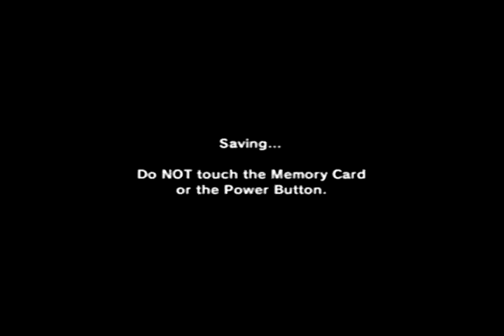Screwed-up Graphics and a Failed Freeze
This is what happens when you try to do the Invisible Swamp freeze on the GCN version.

To do this, dive as normal Link right next to the walkway. While underwater, switch to Zora Link and B will say Dive instead of Punch. Press B and then immediately press the button for Zora Mask and the B button will go blank. Now, climb the ledge and keep pressing B to move around. Don't hold B or you'll get stuck and have to transform or play the Ocarina to get out.

In this state, all enemies and sprites (even owl statues for some reason) become inactive. The only thing you can interact with is ladders, and when you do (it's hard to get in the right position to climb), you lose even MORE buttons and can only pause.

When you go through the black box that divides the two halves of the swamp, every enemy and sprite doubles. I think the reason that the N64 freezes at this point is because it can't handle the sheer number of things loaded at once. You MUST let the giant Octoroks disappear or kill them with Zora Link's fins. If you get caught by them, you're in an infinite loop of pain and can only get out when you die. Also, if you kill the Octoroks, most likely the graphics won't be messed up. Everything will still be doubled though. If you do this glitch again, you will get three, and then four after that. Five will freeze the game regardless of what you do.

Keep in mind that this ONLY works on the GCN version. The N64 version will freeze after one.

The reason you see "Action News" flash for half a second is because when you save like this, the system freezes. The reset button doesn't work, so you'll have to turn the system on and off to keep playing. Everything is normal when you load from the file, which actually did save after all.